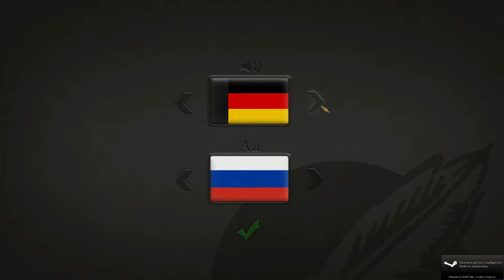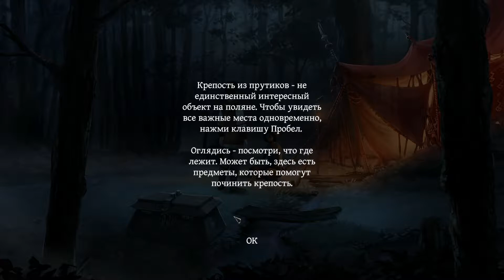Memoria Demo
"Dominik Morgenroth, Daniel Pharos-Underneath Fasar", Звукозапись правообладатель: 45:10
WMG